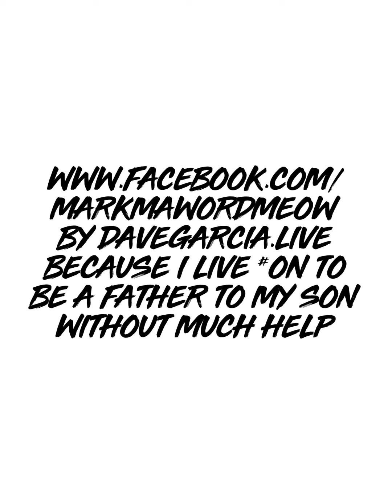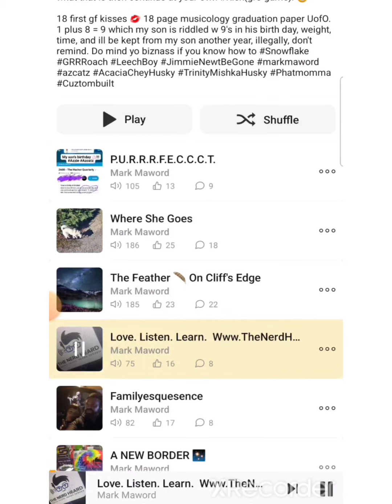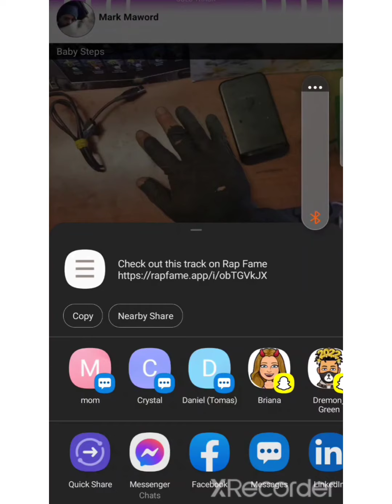Mark MaWord | Preview 1st Album Release 👾⚛️😍🐺🌠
1st Album MarkMaWord Release!

Album Name: Kinergy Cre8ive & The Nerd Heard @ The Head Space (I.T.'s Long I Know)

MarkMaword.com Under Construction 🏗

Do not read below if you are a Snowflake, and if you don't know what that is, then continue at your own Risk(gr8 game). 😁

(Bare with the fun numbering pattern below 😉)
18 first girlfriend kisses 💋 18-page musicology graduation paper at University Of Oregon. 1-8-0lbs and i barely make it to the gym, which literally is called TheElements plus 8 = 9, which my son is riddled with 9's in his birth day, weight, time, and I'll be kept from my son likely another year, illegally, don't remind, but I press on towards the upward call.

KinergyCreative.com: Cover Art